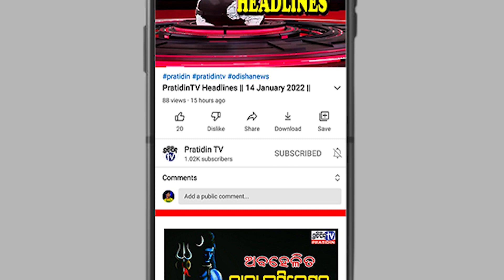ପୂର୍ବତନ ମହିଳା ହକି ଅଧିନାୟକ ଏଲଭେରା ବ୍ରିଟୋଙ୍କ ପରଲୋକ...